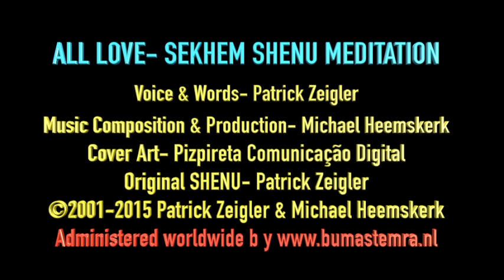ALL LOVE: SEKHEM SHENU MEDITATION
FREE! ALL LOVE: SEKHEM SHENU MEDITATION. (35:27)
Music-Composition & Production: Michael Heemskerk, Words & Voice Patrick Zeigler
Mastertape owned by Michael Heemskerk. STEMRA.
The original SEKHEM SHENU created by Patrick Zeigler.